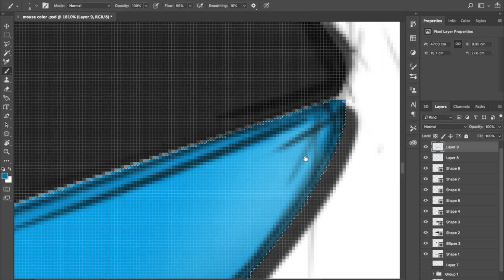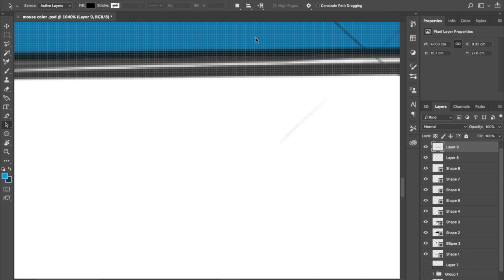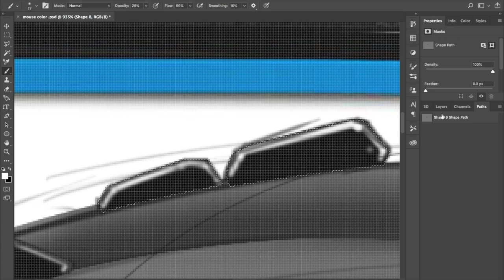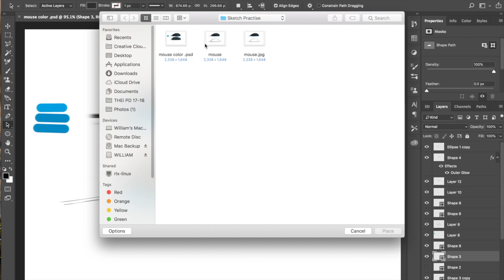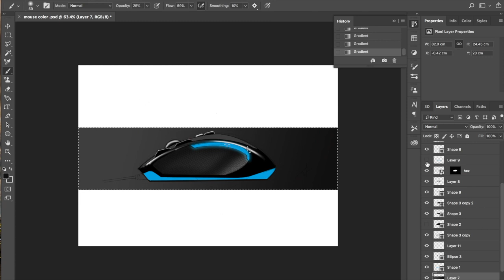Photoshop Rendering - Mouse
First trial of Wacom Intuos, progress of 1.5 hrs non-professional Photoshop rendering.